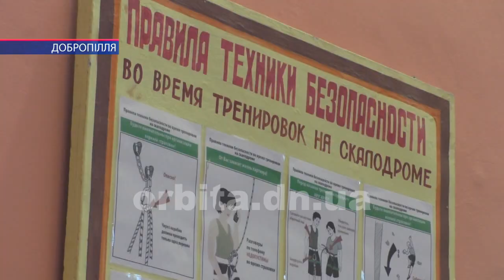У Добропіллі пройшов відкритий чемпіонат зі скелелазіння